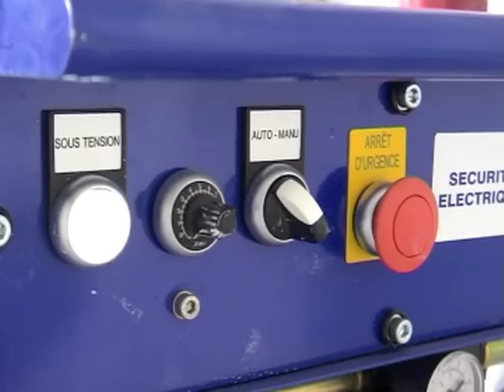Machine à Projeter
Démonstration d'utilisation d'une machine à projeter Europro 6P.
Machines pour l'application de produits pâteux (plâtre à projeter, enduit de lissage, gouttelette, décoratif), produits fibreux (pâte à papier, décoratif fibreux), produits d'imperméabilité.